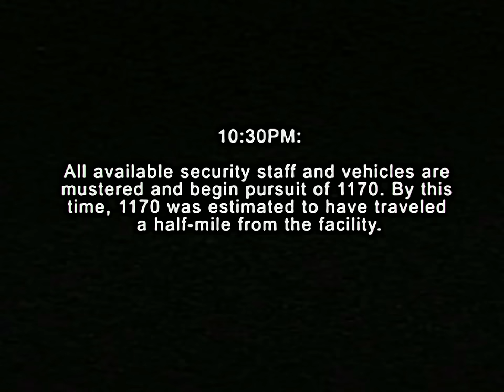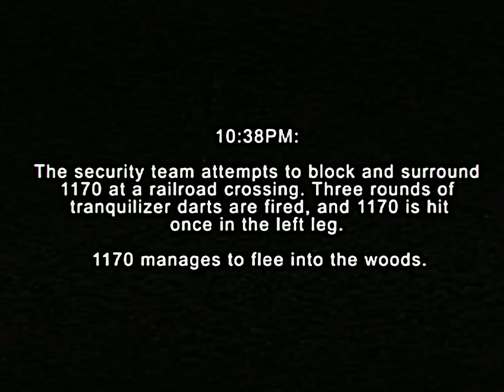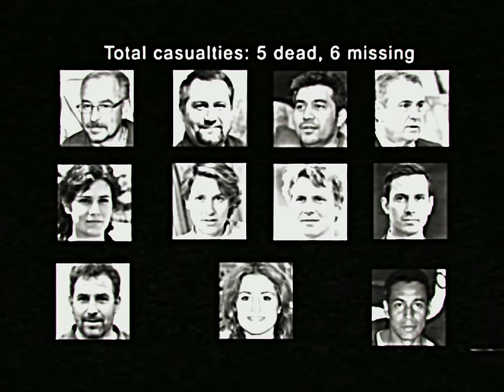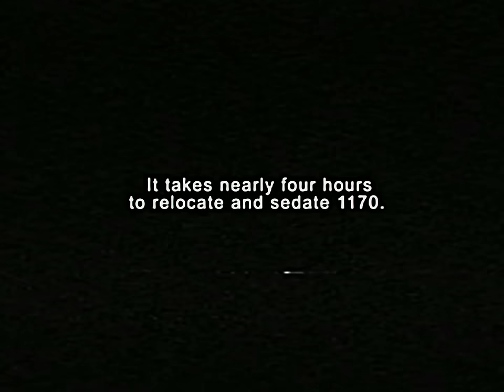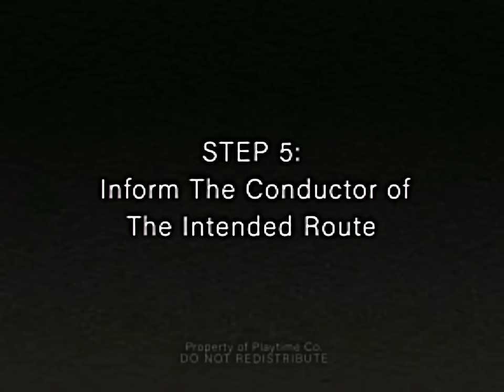Poppy Playtime 3 All VHS Tapes Footage Teaser Trailers (so far..)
Poppy Playtime Chapter 3 All Teaser Trailers? Poppy Playtime All VHS Tapes Footage Trailers compilation for the overall franchise so far!